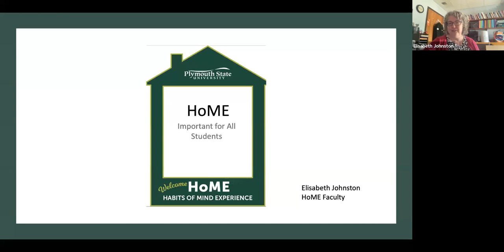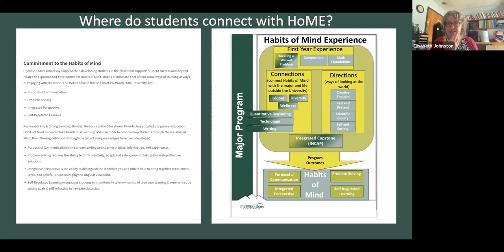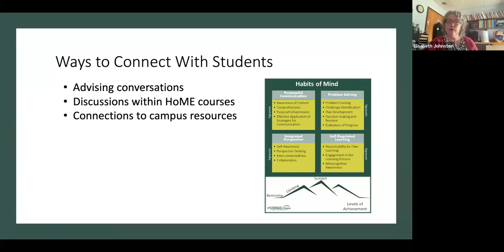HoME: Important for All Students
In this session, Elizabeth, talks about how we can support the HoME program and encourage all students to see the importance of the courses that are part of this program.